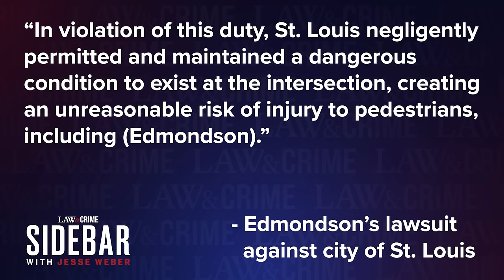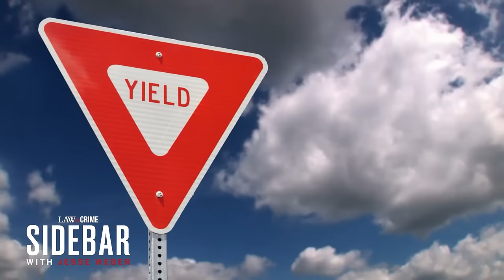Family Sues Driver and City After Teen Loses Legs in St. Louis Crash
If you’ve ever been injured in an accident, you can check out Morgan & Morgan. You can submit a claim in 8 clicks or less without having to leave your couch.

Daniel Riley, a 22-year-old man, has been convicted of assault and armed criminal action for his role in a devastating car crash that left Janae Edmondson, a 17-year-old visiting St. Louis for a volleyball tournament, with life-changing injuries. Edmondson was standing on the sidewalk when two cars collided, slamming into her. The impact was so severe that both of her legs had to be amputated, forever altering the course of her young life.

In the wake of this tragedy, the Edmondson family has filed a lawsuit against not only Riley but also the city of St. Louis. The decision to take legal action comes after the family discovered that Riley had violated the terms of a previous bond on numerous occasions, amounting to dozens of violations. Law&Crime's Jesse Weber sits down with Dan Morgan, the managing partner of law firm Morgan and Morgan, to discuss the merits of the lawsuit. They delve into the legal implications of Riley's prior bond violations, the potential liability of the city in ensuring public safety, and the avenues available to the Edmondson family as they seek justice and accountability for the catastrophic injuries suffered by Janae.